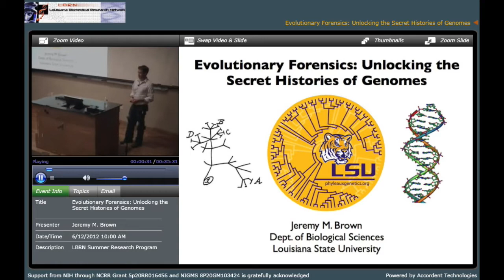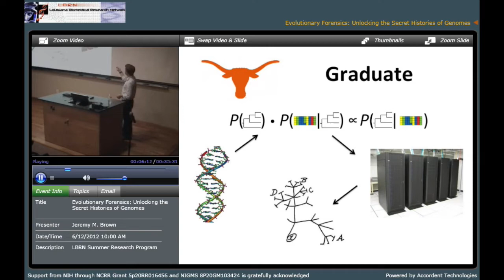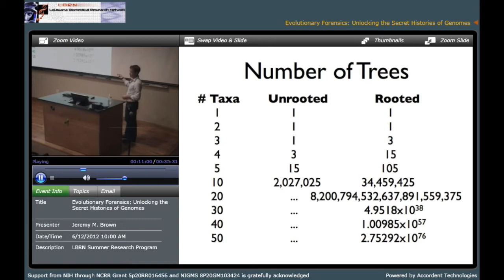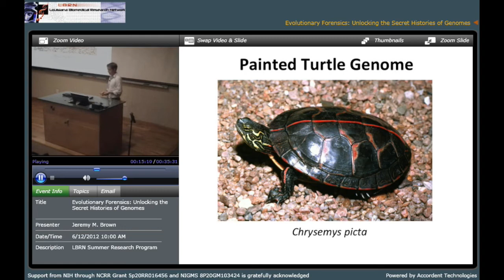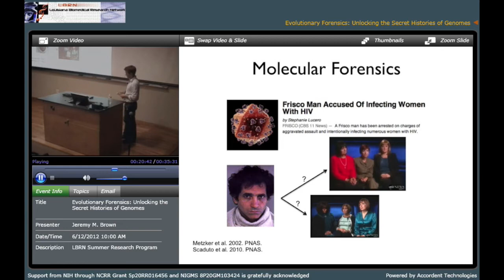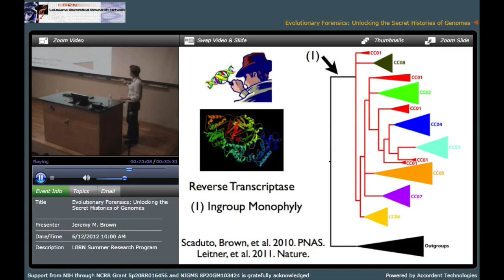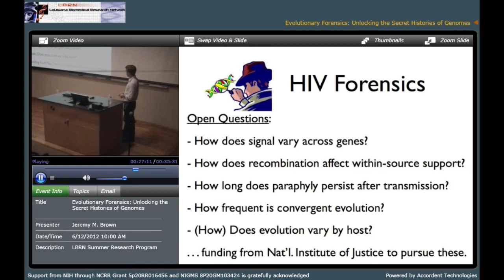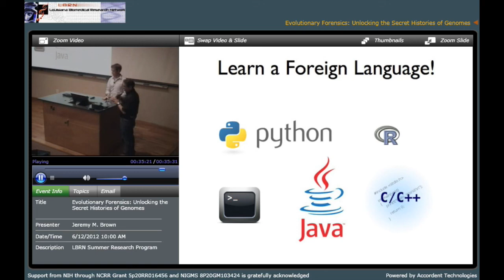Evolutionary Forensics: Unlocking the Secret Histories of Genomes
The last speaker for the second seminar of the LBRN summer research program 2012. Jeremy M. Brown spoke about his work with genomes and phylogenetics, as well as taking a computational biological approach to uncovering the mysteries of evolutionary biology.

This recording was made using another application originally - obviously the on screen controls will not work as it was re-recorded for posting here.

The recording was made on June 12, 2012 at LSU Life Sciences Annex A101.